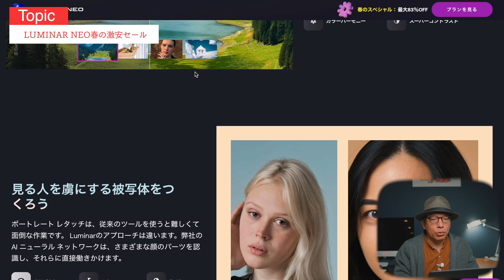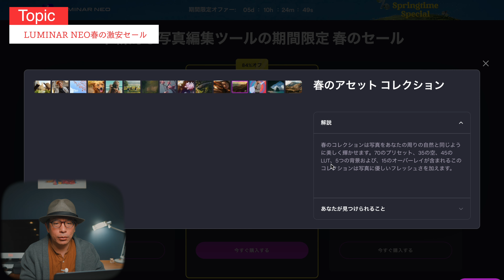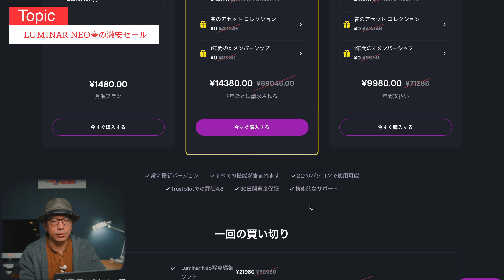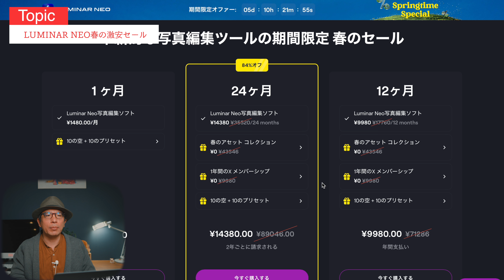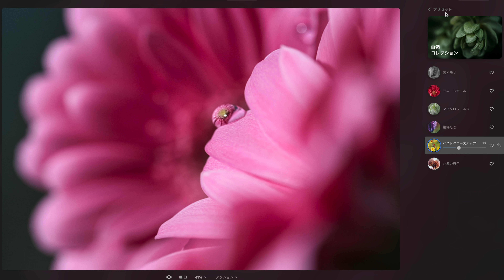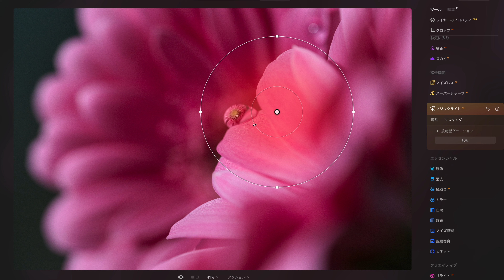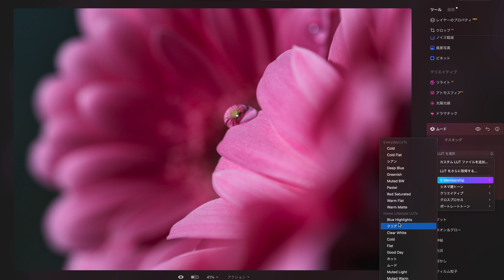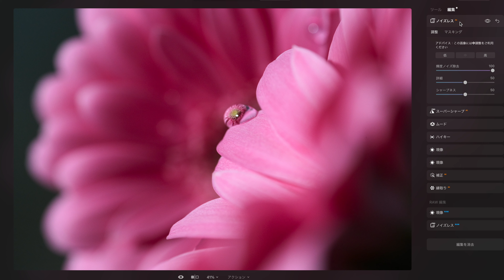【カメラ初心者】AIで誰でも簡単にRAW現像ができちゃうソフトがセール中！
RAW現像って難しそうを解決してくれる初心者でも手軽にAIで操作できるソフトが現在春のセール真っ最中です。

Mモードの使い方の動画講座はこちら⇩

 『STARVIEWSTUDIO』

envato marketで理想のLightroomプリセットが購入できます.。PR